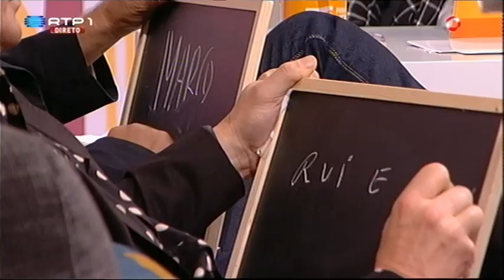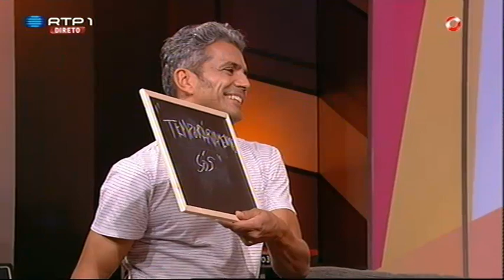Conheço-te como a Palma da Mão - Pedro Fernandes - 5 para a Meia-Noite